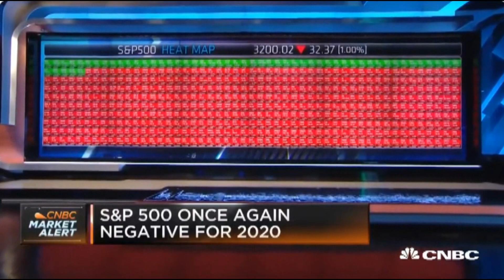CNBC Host Admits Wall St Crime Is Worse Than Ever Right Now